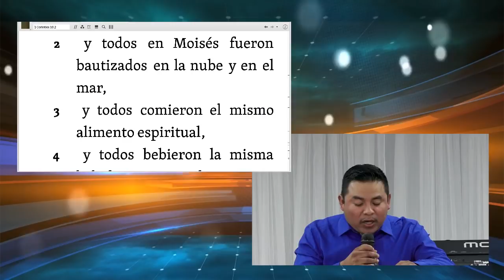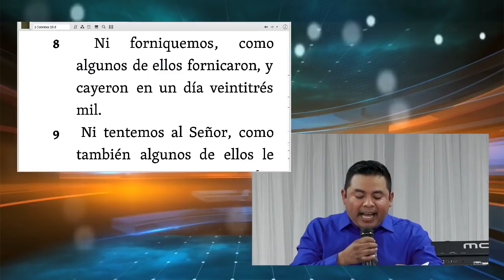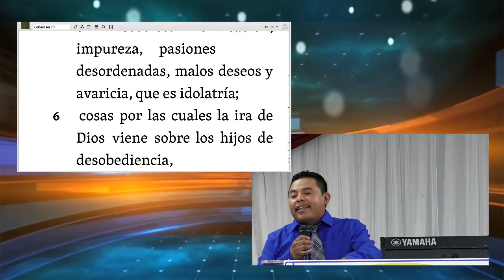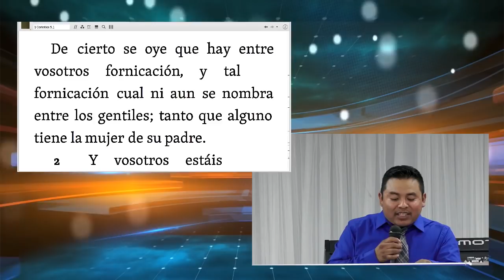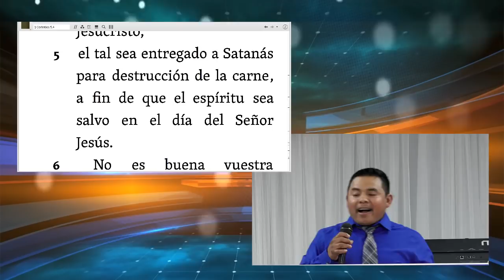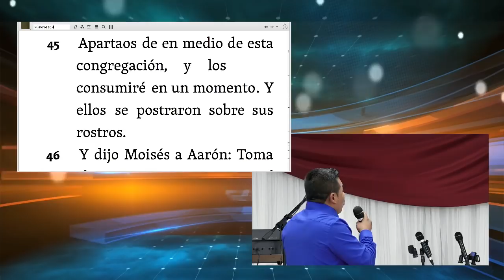Que tu Libertad no te Lleve al Pecado - Roberto Herrera